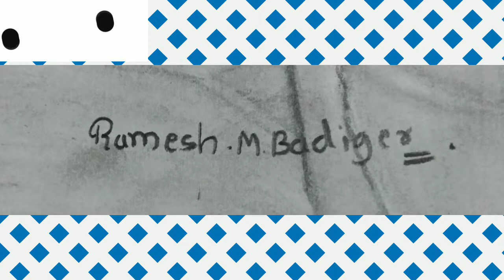yash drawing in kgf 2 , photo link in description